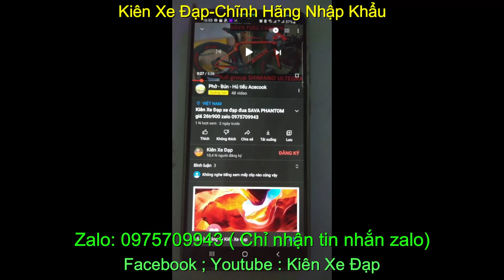Xe đạp thể thao địa hình leo núi chính hãng nhập khẩu Trek giá-sold zalo 0975.709.943